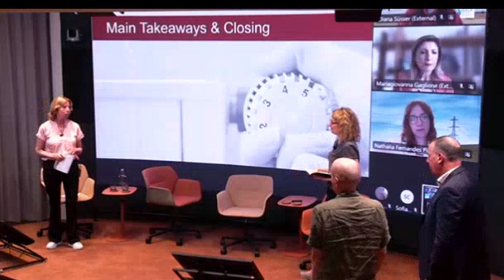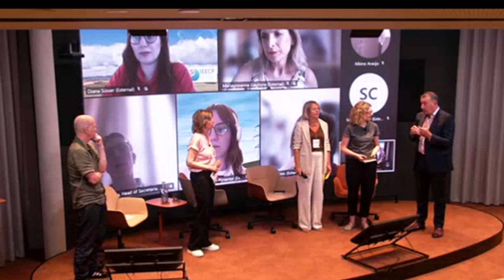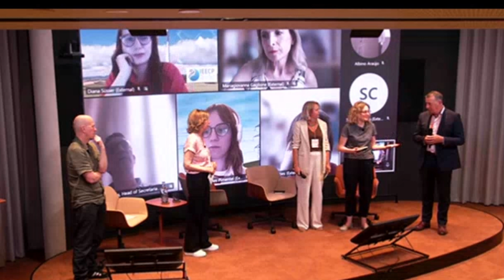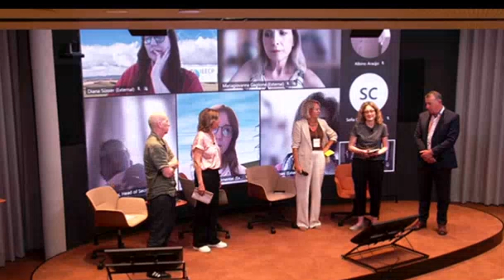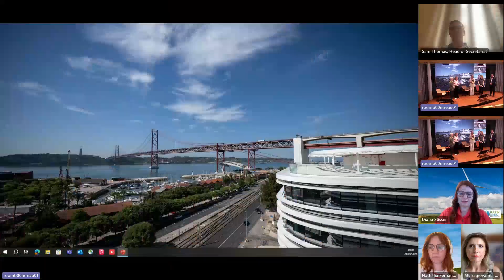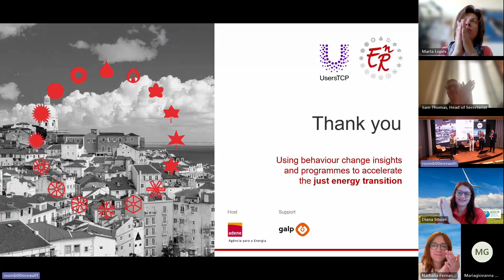EnR / UsersTCP Workshop | Part 5 | Wrap-up and closing remarks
EnR / Users TCP Workshop "Using behaviour change insights and programmes to accelerate the just energy transition"

Part 5 | Wrap-up and closing remarks

• Marian Poolen, RVO, The Netherlands
• Rebecca van Leeuwen, RVO, The Netherlands
Panel Moderators:
• Just Transition | René Schellekens | RVO, The Netherlands
• Demand Flexibiity | Declan Meally | SEAI, Ireland
• Encouraging Public Acceptance of Technology | Adrianna Threpsiadi | EST, UK